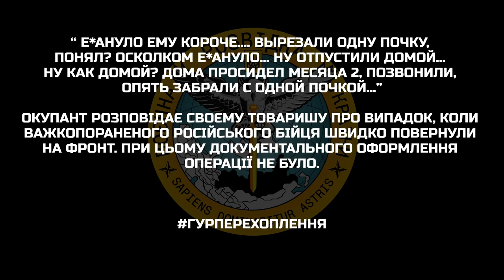«Е*ануло ему, короче…. Вырезали одну почку, понял?»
Окупант розповідає своєму товаришу про випадок, коли важкопораненого російського бійця швидко повернули на фронт. При цьому документального оформлення операції не було:

▪️ «дома просидел месяца 2, позвонили, опять забрали с одной почкой…»;
▪️ «почки у него по факту нету, по бумагам это нигде не проходит…»;
▪️ «кто делал операцию — вообще неизвестно…вырезали почку в Ясиноватой…отвезли потом отлёживаться в Донецк».